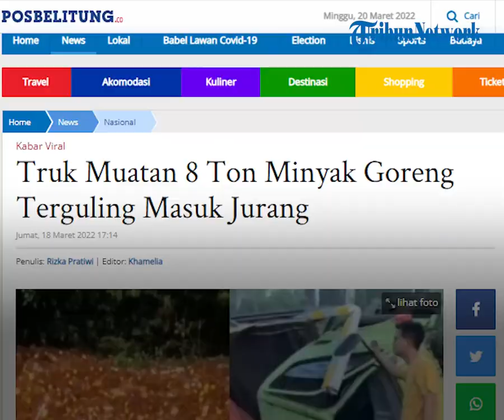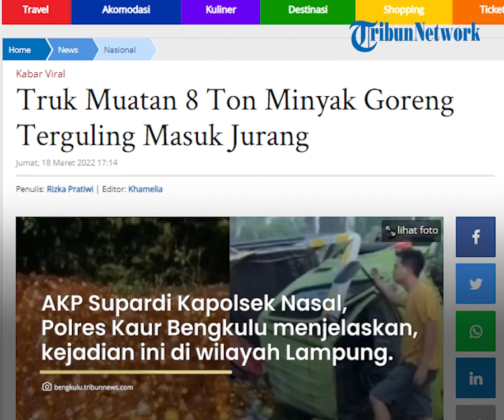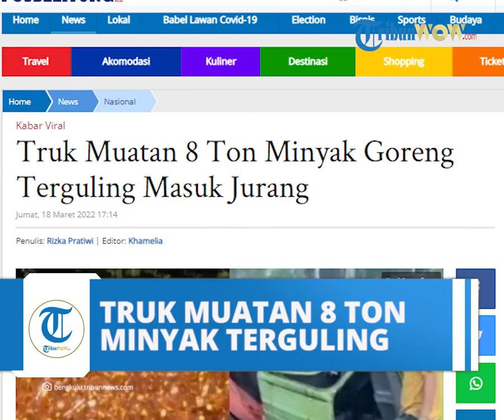Kronologi Truk Muatan 8 Ton Minyak Goreng Terguling Masuk Jurang di Tebing Batu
TRIBUN-VIEO.COM - Baru-baru ini terjadi kecelakaan truk terguling yang mana bermuatan lebih dari satu ton minyak goreng kemasan.

Kecelakaan tersebut sangat menyita perhatian publik mengingat kelangkaan minyak goreng masih terjadi di banyak lokasi di Indonesia.

Sebanyak 8 ton minyak goreng pesanan Disperindag Kabupaten Bengkulu Selatan tumpah di Tebing Batu, jalan Lintas Barat (Jalinbar) Lampung-Bengkulu akibat truk Fuso pengangkut mengalami rem blong, Kamis (17/3/2022).

Truk mengalami rem blong saat memasuki jalan menurun tepatnya di kawasan Tebing Batu pesisir barat Lampung.

Dampak dari kecelakaan truk tersebut, minyak goreng botolan menjadi berserakan.